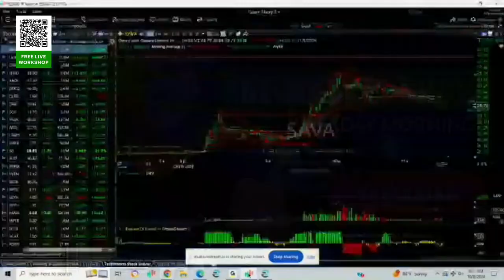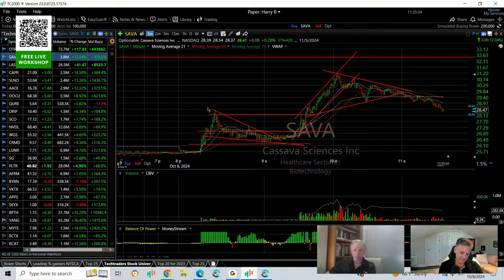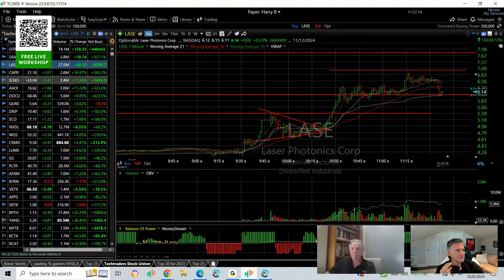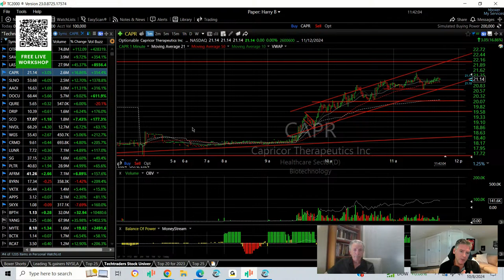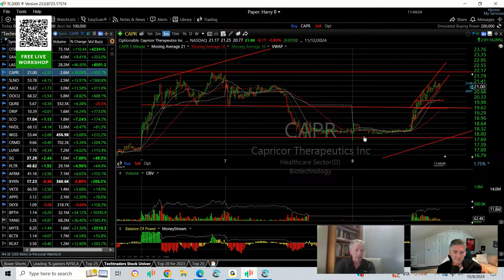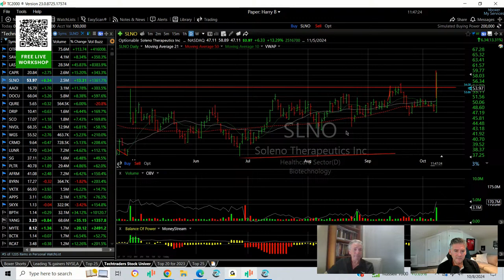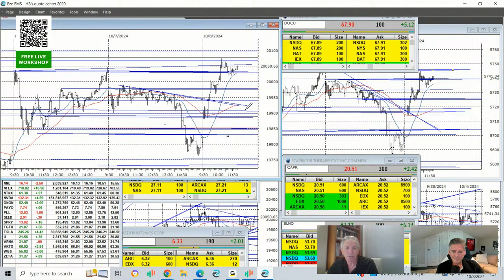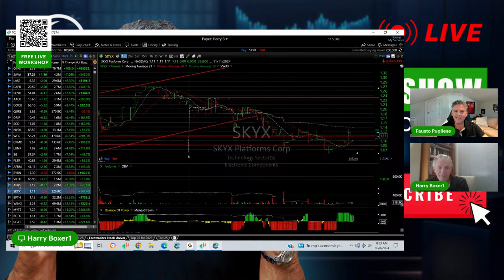Cyber Trading Podcast Featuring Harry Boxer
But wait, there's more! Subscribers get exclusive access to our free weekly classes with Fausto Pugliese, held every Thursday at 12pm ET! 🎓✨ Dive deep into the world of trading mastery by securing your spot for our next class

In this video, you will learn:
🔹 The fundamentals of Level II and Order Book data.
🔹 How to interpret and utilize Level II quotes.
🔹 Strategies for using Order Book analysis to make informed trading decisions.
🔹 Real-world examples and case studies that illustrate key concepts.
🔹 Tips and tricks to enhance your trading precision.

Don't miss out on this chance to enhance your trading skills and take your trading to the next level!

If you have any questions or topics you'd like us to cover in future videos, please leave them in the comments below.